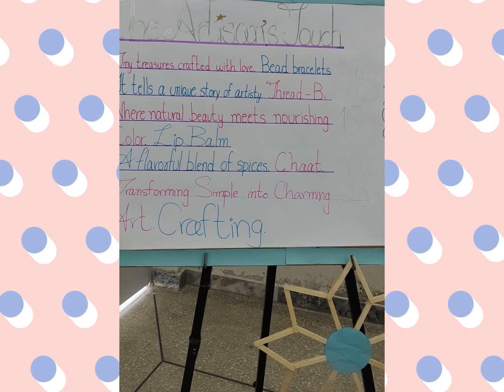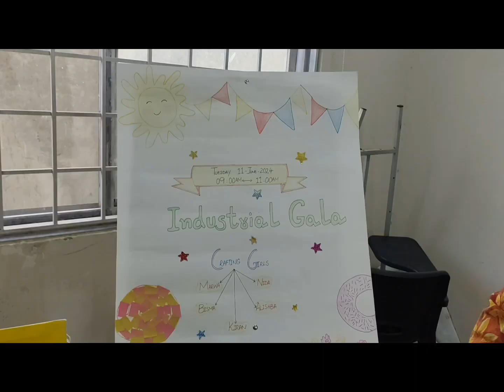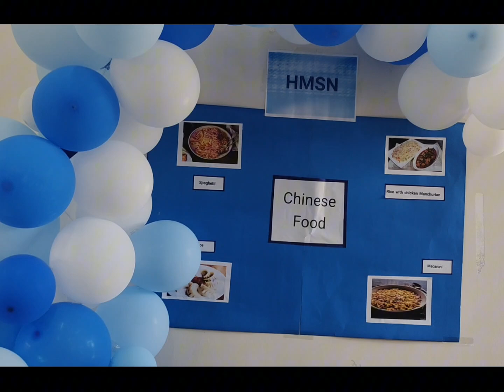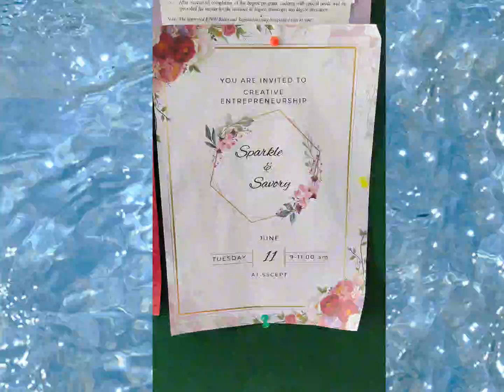Creative Entrepreneurship Sparkle & Savory at Sir Syed college campus 10 Wah Cantt